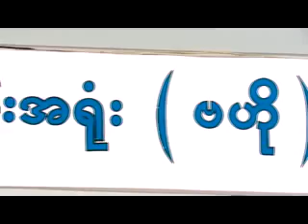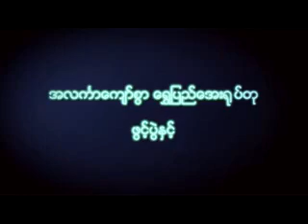ရန္ကုန္ျမင္ကြင္းက်ယ္ (၁၅ - ၆ -၂၀၁၆)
- ျမန္မာႏိုင္ငံ ဂီတအစည္းအရံုး (ဗဟို) အလကၤာေက်ာ္စြာ ေရႊျပည္ေအးရုပ္ထု ဖြင့္ပြဲႏွင့္ ရံုးခန္းအသစ္ဖြင့္ပြဲ အခမ္းအနား